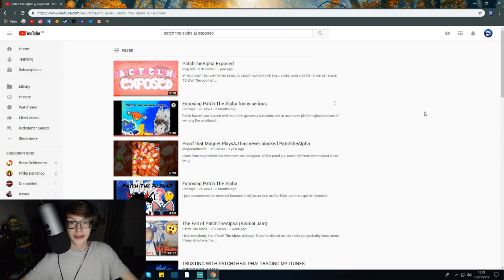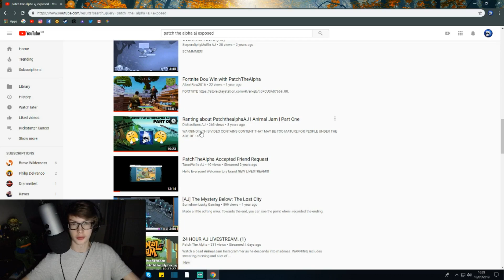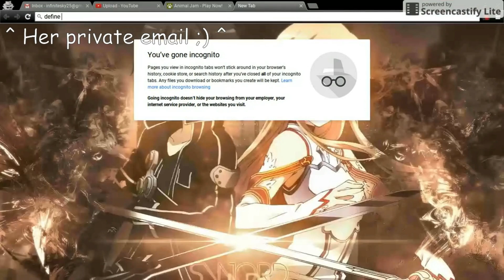Distractions AJ EXPOSED | Animal Jam Content Critique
Welcome to Content Critique; AJ EDITION, a totally original and definitely non stolen original series ;)

Today we critique a rather hypocritical and extremely immature jammer formarly known as Distractions AJ, (Automagic on Animal Jam). This kid has made a 3 part hate video series on me and i thought it would be interesting to honestly judge their content ;) Enjoy!